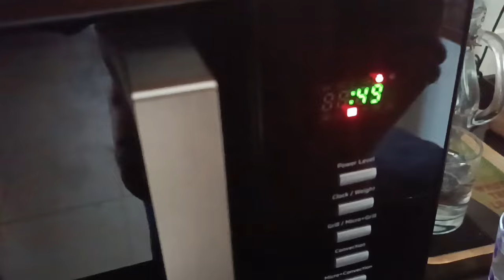Диета без страданий: Рецепт оладий, которые не нарушат ваше здоровое питание!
Нужны отруби - столовая ложка
молоко 50 мл
1 яйцо
0.5-1 ч ложка масла если нет неприлипающего коврика

//Превьюшка - проба сервисов :)

✪ Лучшая благодарность, поделиться роликом с друзьями! ✪
►  Яндекс Кошелек
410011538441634